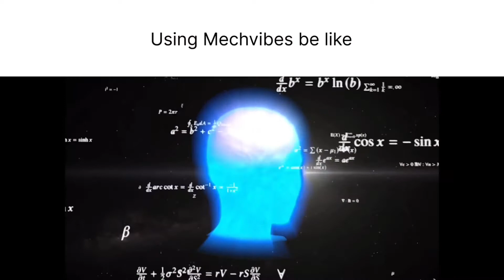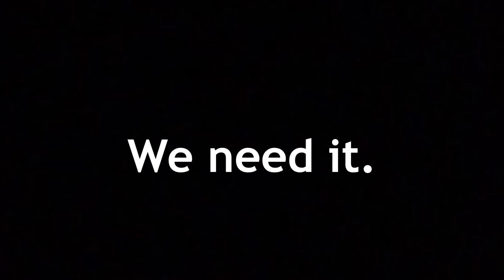Another Keyboard Slander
Deez Nuts